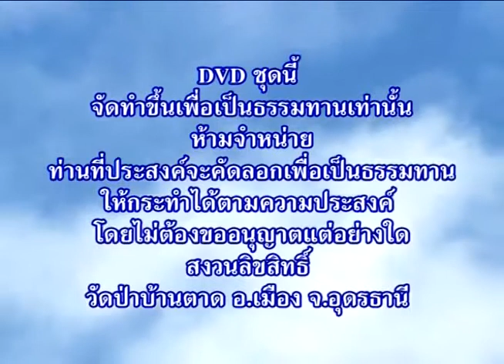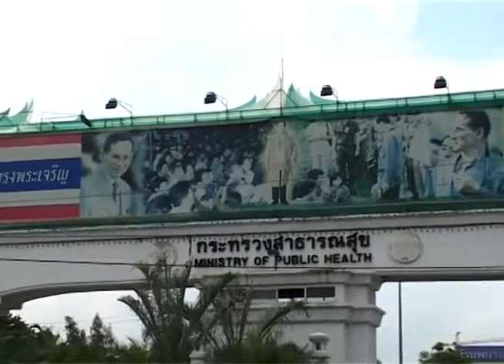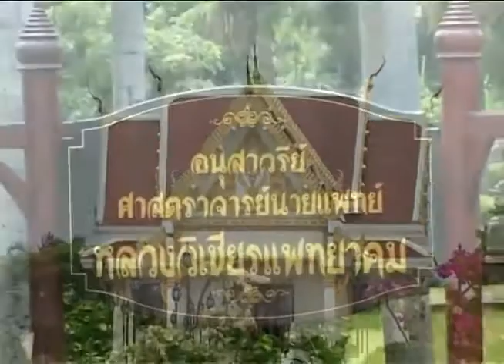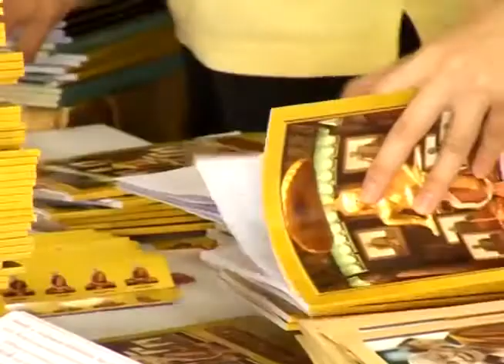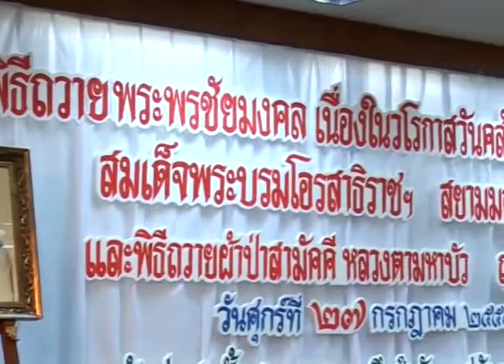เมตตาแสดงธรรมที่ สำนักงานปลัดกระทรวงสาธารณสุข จ นนทบุรี 27/ 07 /2550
พระธรรมวิสุทธิมงคล (หลวงตาพระมหาบัว ญาณสัมปันโน) เมตตาแสดงธรรมและรับผ้าป่าสงเคราะห์โลก ณ ห้องประชุม ชั้น 9 อาคาร 7 ตึกสำนักงานปลัดกระทรวงสาธารณสุข ถ.ติวานนท์ อ.เมือง จ.นนทบุรี เวลา 14:00 น.